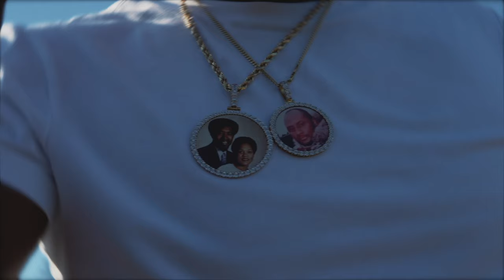Leftpocket Luu - Punchin Hard (Official Video) ShotBy